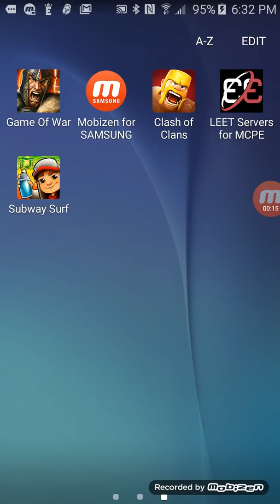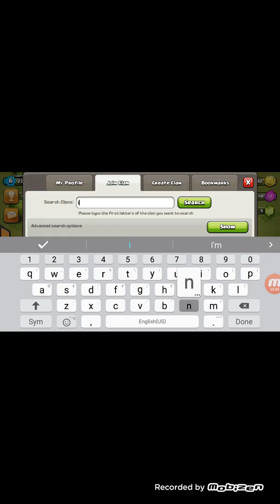Clash of clans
Clash or clans is awesome